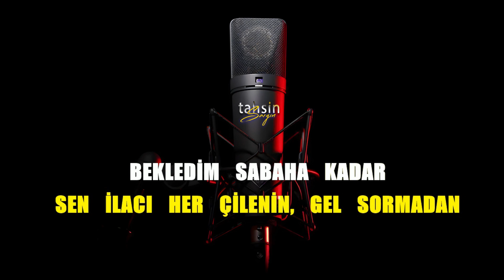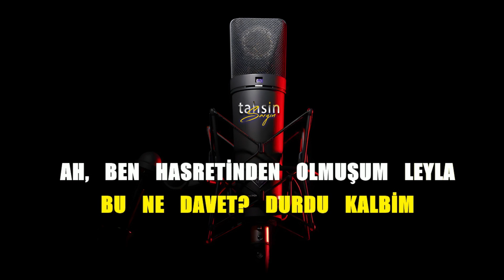Buray - Olmuşum Leyla / Karaoke / Md Altyapı / Cover / Lyrics / HQ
K͟͟͟͞͞͞U͟͟͟͞͞͞L͟͟͟͞͞͞L͟͟͟͞͞͞A͟͟͟͞͞͞N͟͟͟͞͞͞I͟͟͟͞͞͞L͟͟͟͞͞͞A͟͟͟͞͞͞N͟͟͟͞͞͞ Y͟͟͟͞͞͞A͟͟͟͞͞͞Z͟͟͟͞͞͞I͟͟͟͞͞͞L͟͟͟͞͞͞I͟͟͟͞͞͞M͟͟͟͞͞͞L͟͟͟͞͞͞A͟͟͟͞͞͞R͟͟͟͞͞͞